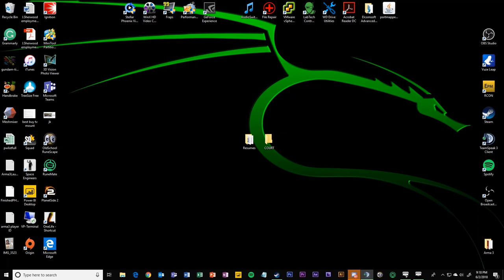91st SFG Main Operation: Wallace-Hardy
CAMPAIGN - WALLACE-HARDY
Interested in joining the fight with the 91st? Check us out on our website linked down below! We accept applications for new recruits every single day! Apply today!

We try to upload videos regularly and per operation.